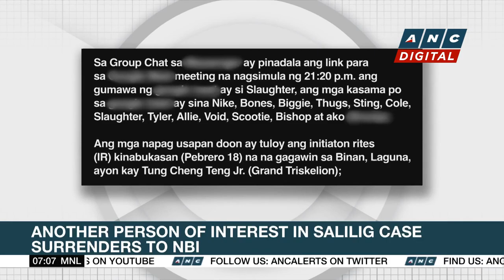Marcos visits Degamo's wake | ANC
Rundown: The investigation into the March 4th assassination of Negros Oriental Governor Roel Degamo is nearing its end. That declaration from the Philippine Justice Secretary, who says they have incriminating evidence exposing the mastermind of the murder.